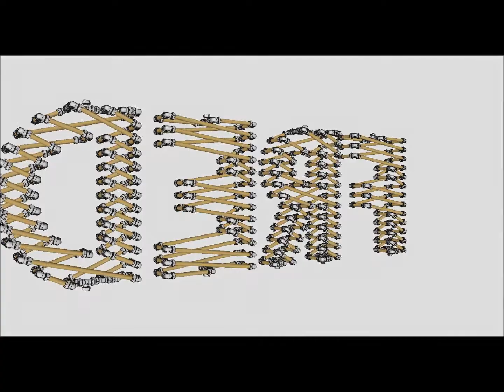Lamp Girl Slide Show - Adjustable Life Sized Human Metal Sculpture - FredPereiraStudios.com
"Some girls are just born with glitter in their veins."
Paris Hilton

A perfect little 10 year old princess, Lamp Girl brings elegance, grace and beauty to the world of art and lighting in a way never before conceived to be possible. Fully articulated, Lamp Girl combines the mobility and flexibility of adult Lamp Family members with the adorable intricacy of a detailed, child size lamp. Lamp Girl is a gymnast, an acrobat, an athlete and always a show off. Lamp Grirl is 1.3 Meters (4'3") tall and lightly built. See all the things that she can do for yourself.